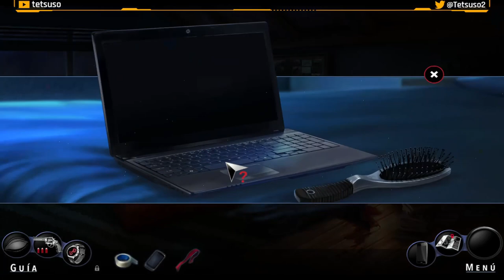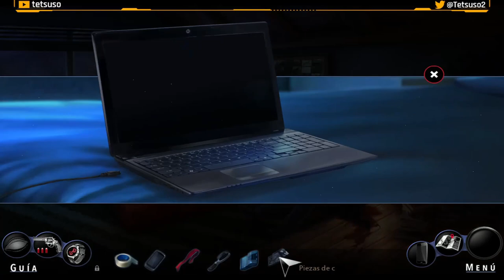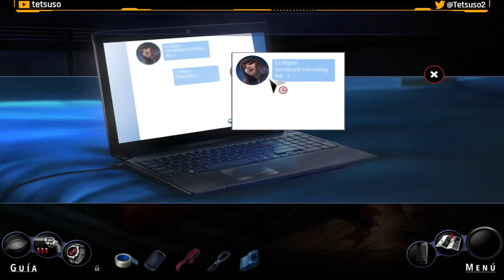Adam Wolfe Episodio 4 y Final - Hora Cero - Gameplay en Español - Walkthrough - Solución - Puzles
Ponte en la piel de Adam Wolfe, investigador de lo sobrenatural. Impulsado por la misteriosa desaparición de tu hermana, recorre las inquietantes calles de San Francisco, donde el crimen y los sucesos paranormales se entrelazan en rincones oscuros.
Resolviendo un misterio tras otro, desentraña lentamente una conspiración más grande que podría llevarte a encontrar a tu hermano desaparecido, pero que también podría arrastrarte al abismo para siempre.

Cuarta y última parte del gameplay de "Adam Wolfe".
Juego de puzles desarrollado por Mad Head Games y publicado en 2016.